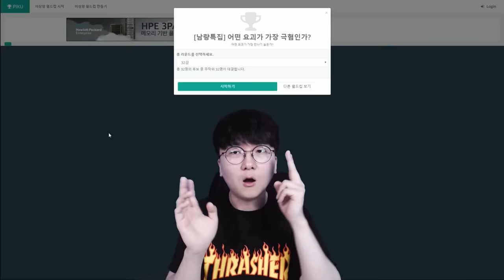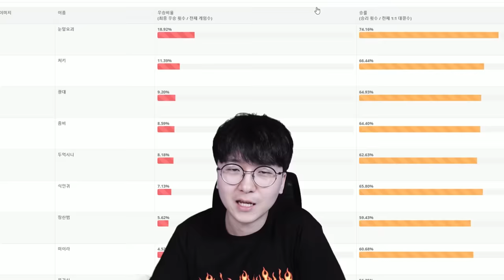가장 무서운 요괴는 무엇일까요...? [ 이상형월드컵 - 요괴편 ] l 휴지(HueZ)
처키 제가 어렸을 때 나온 영화인데

아시는 분 있으신가요? ㄷㄷ

1. 빠놀이(등수놀이) X
2. 욕설 X
3. 상대방 까내리기. 기분 상하게 하는 말들 X
4. 친목질 X - ex) 댓글로 서로 대화, 개인정보 및 신상 물어보기 등등